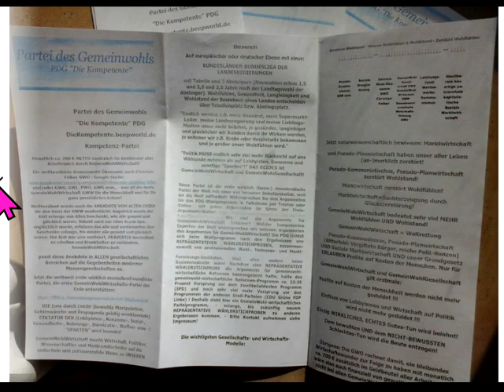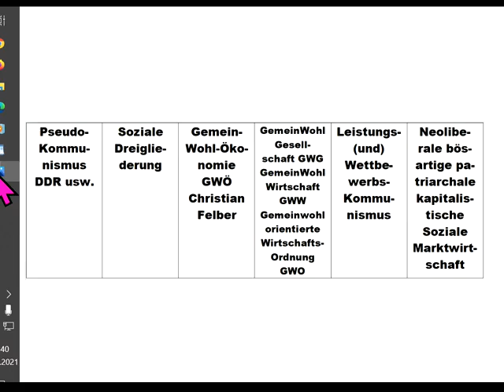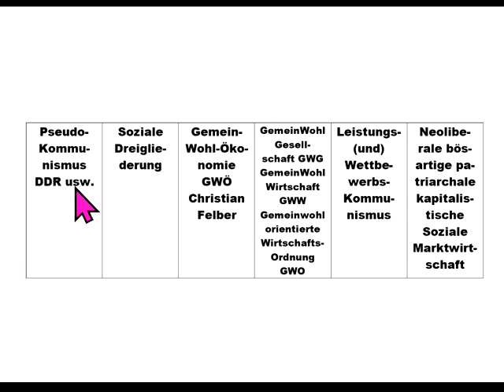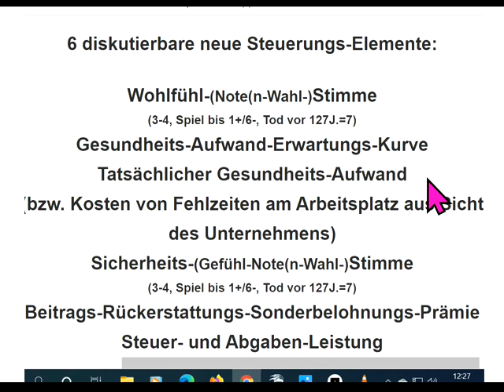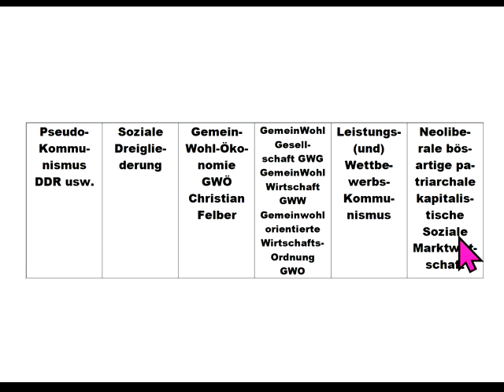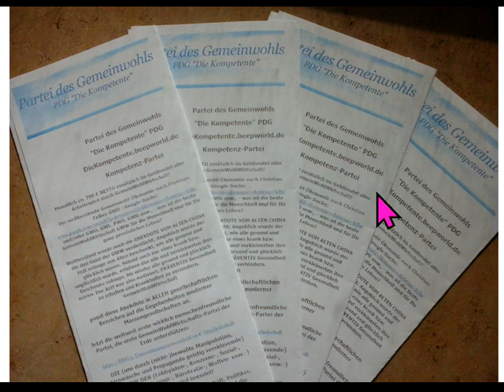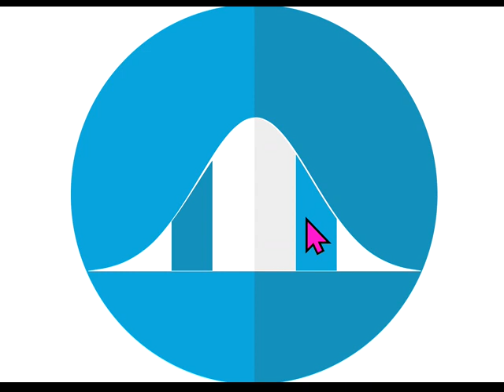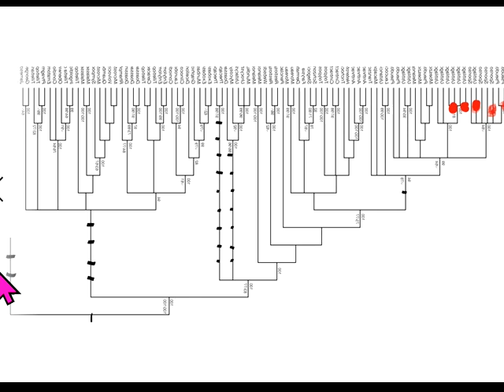SPD GRÜNE =PseudoKommunismusPlanwirtschaftsIdeologie CDU FDP =Marktradikale Ideologie aus denSparten